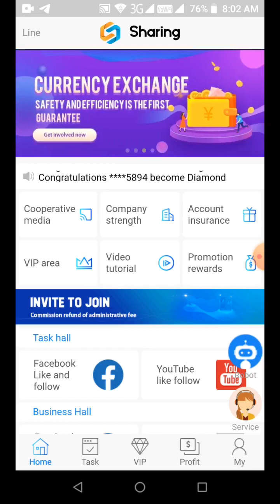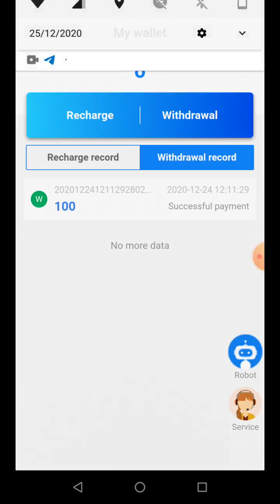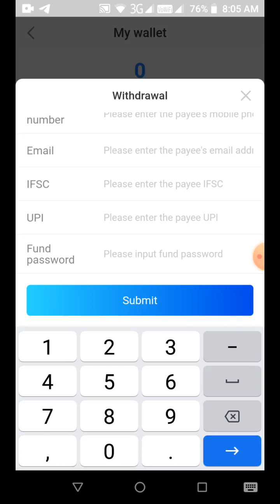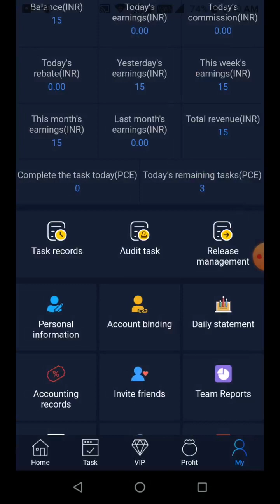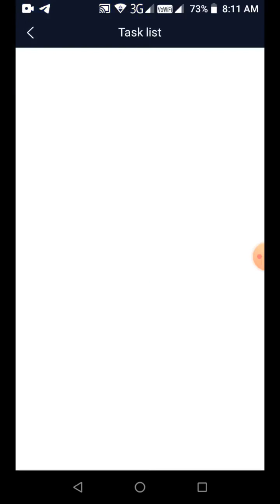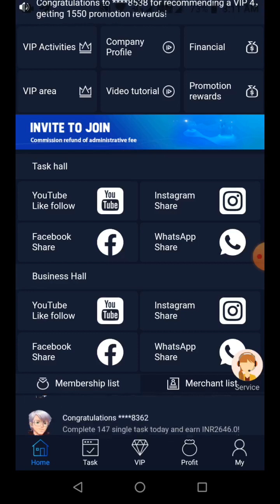New Earning Apps YouTube & Facebook Likes Earn Money in Tamil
Share156 : Give Youtube & Facebook Likes and Earn Money

Daily Task Rs.5 x 3 - Rs.15

Minimum Redeem Rs.110

Payment Not Verified

offline work earn money
part time jobs
part time full time jobs
facebook work earn money
youtube work earn money
social media work earn money
facebook like earn money
data entry without investment
without investment jobs
data entry jobs no investment
online jobs without investment
sms jobs
freelancer jobs
freelancer website
paytm earn money
mobile apps earn paytm cash
paytm cash earn money
data entry jobs earn paytm cash
typing jobs earn paytm cash
free data entry jobs
free data entry
copy paste work
copy paste work earn money
referral work earn money
invite friends earn money
games play earn money
games play earn paytm cash
self earning apps earn paytm cash
data entry jobs withdrawal paytm account
how to earn money
data entry jobs how to earn money
freelancer website list
mturk jobs
mturk approval india